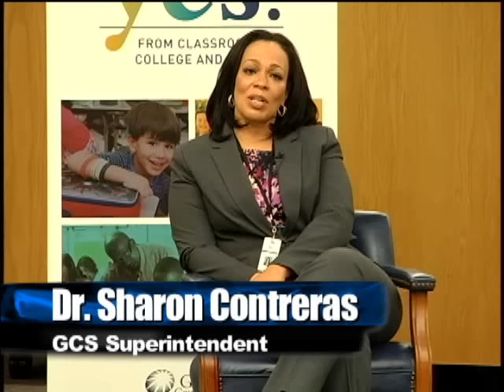Listen & Learn Session- Dudley High-9 -20-2016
GCS Superintendent Sharon Contreras hosts the first in a series of Listen & Learn sessions as she connects with parents, staff and community members to find out more about our district's strengths, challenges and opportunities for improvement.  This session from September 20, 2016 is recorded live at Dudley High.